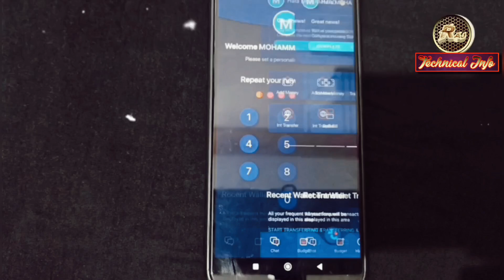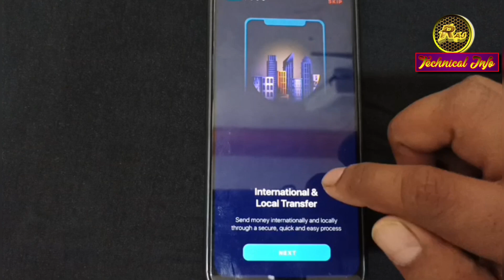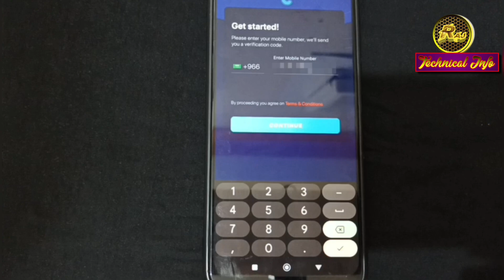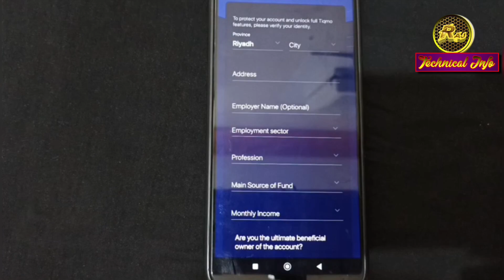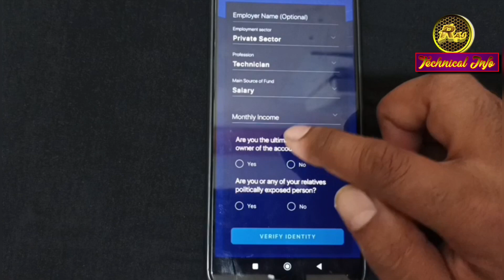TIQMO Account Kaise Banaye | Tiqmo me account kaise open kare | Tiqmo app | Tiqmo ksa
☝️☝️☝️ Is link se application banane par 💸💸SR 10💸💸 Melega

YOUR QUERIES
Tiqmo me apna account kaise banaye
Tiqmo app me account kaise banaye
Tiqmo account kaise open kare
Tiqmo digital wallet
Tiqmo app
Tiqmo KSA
Tiqmo wallet kaise banaye
Tiqmo money transfer app
Tiqmo se international money transfer kaise kare
Tiqmo se Paisa kaise transfer kare
Tiqmo application
How to money transfer from tiqmo app
Tiqmo update